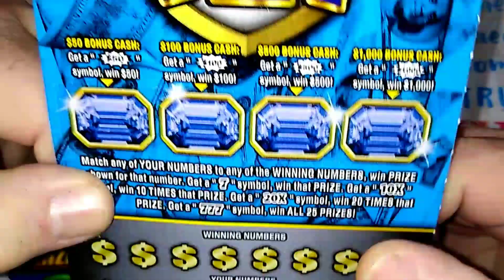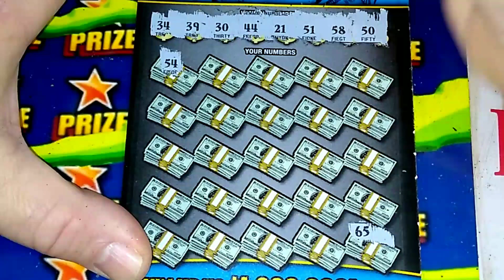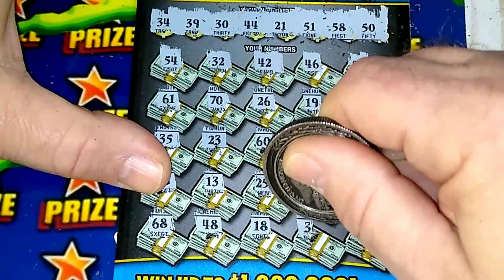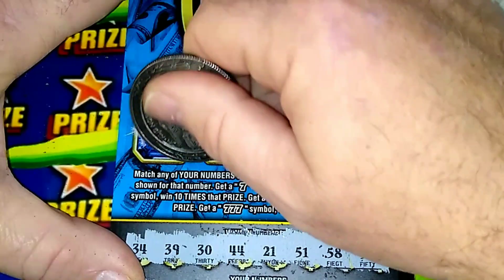T1. Triple Sapphire 7 Ticket